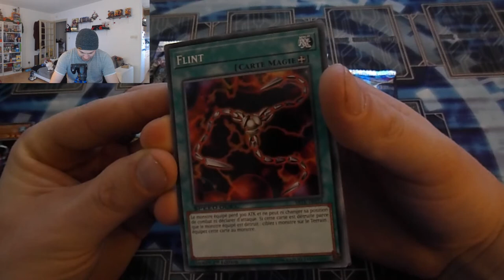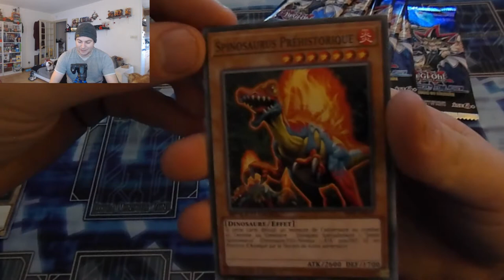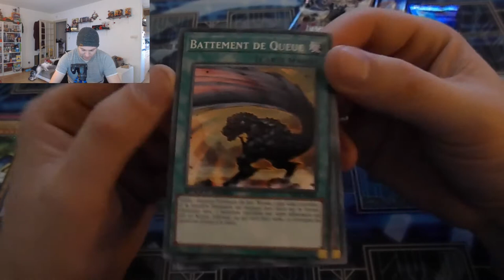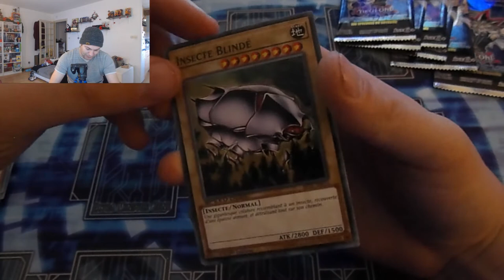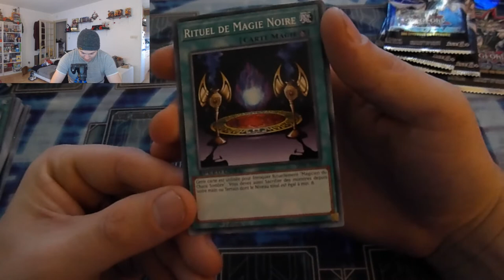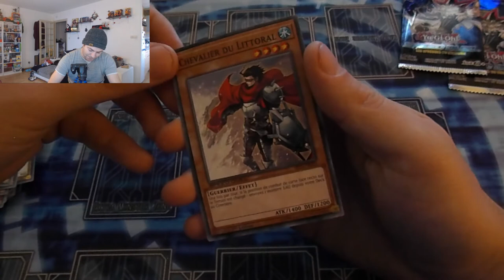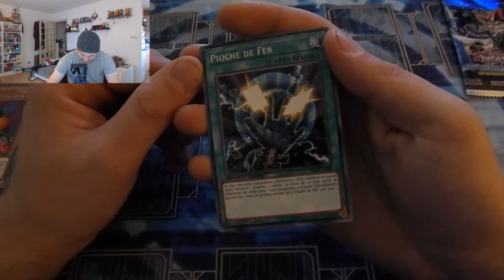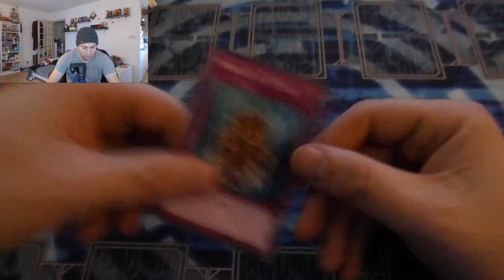OUVERTURE SPEED DUEL - Les épreuves du royaume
Ouverture Speed duel !